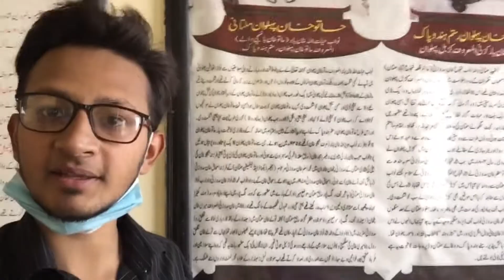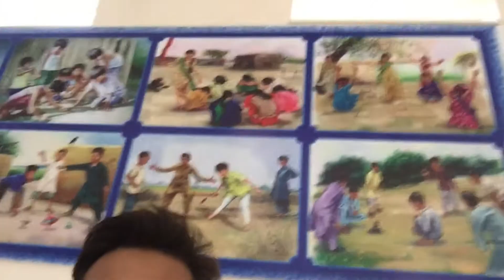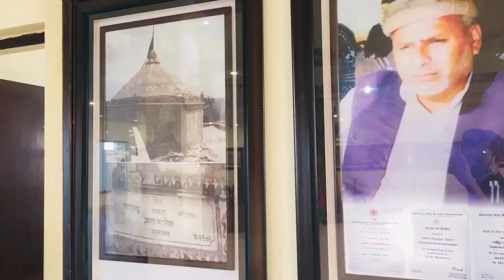Damdama | The highest place of Multan | Vlog No 3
For Bahauddin Zakariya and Shah Rukn-e-Alam video

For instagram